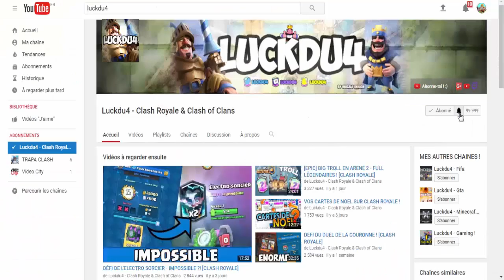CLASH ROYALE - ENFIN UNE LÉGENDAIRE !?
Bonjour à tous on se retrouve pour une vidéo sur : 'CLASH ROYALE - ENFIN UNE LÉGENDAIRE !?'

Bon Visionnage !